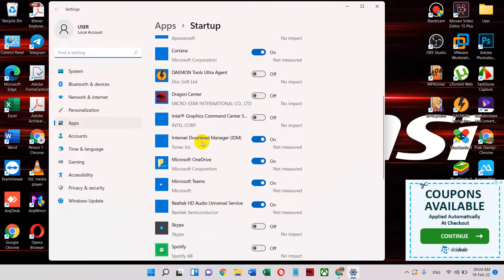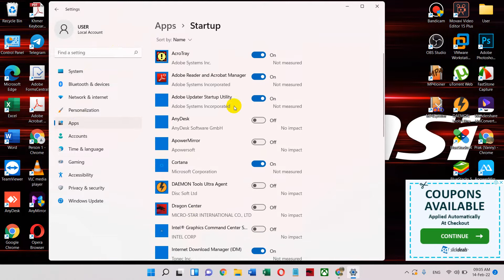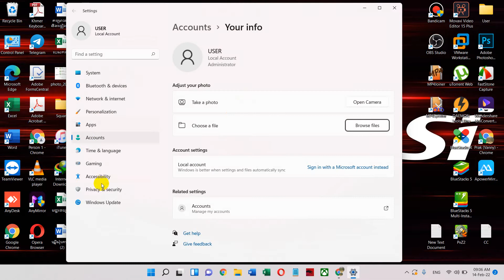How to Disable Startup Application on Windows 11 | Simple Tutorials